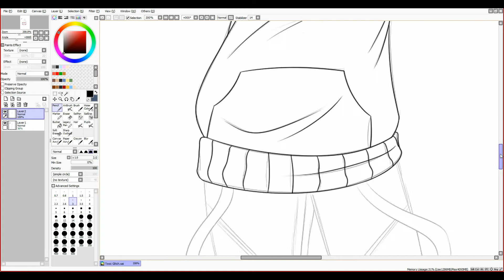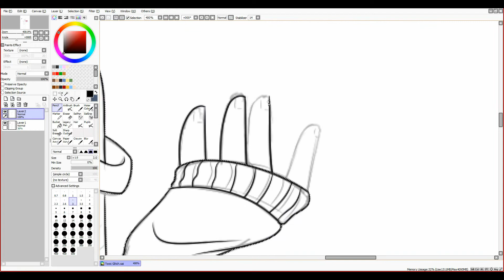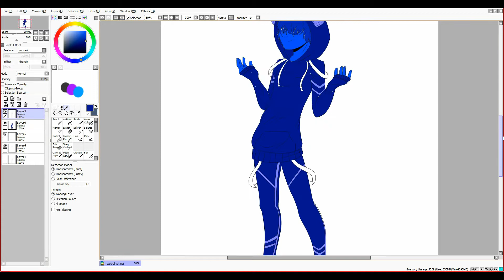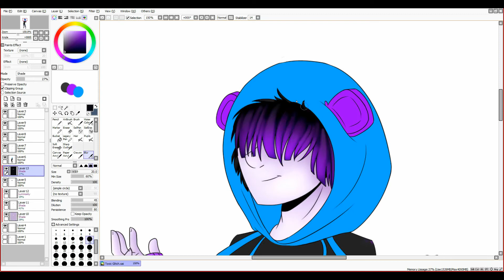Speedpaint - Toxic Glitch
!13+!
The use of bright colors and a cartoony art stlye in my videos is no indicator of being intended for children, and is simply an artistic choice.
Videos may contain mature language, images or topics, and are therefore not recommended to viewers under the age of 13.

1.The Queenstons - Figurehead - 03 The Answer
Intro: Vexento - Thirsty?

Art info:
(✘=Closed ✔=Open �=Open but Ask Me)
➤Requests ✘
➤Arttrades �
➤Collabs �
➤Commissions ✔